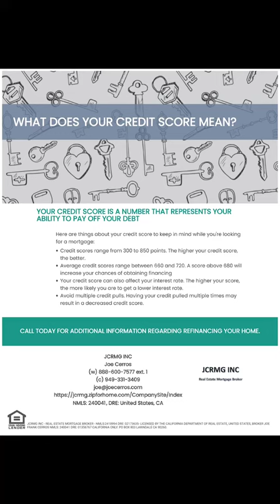Experience Hassle-Free Mortgage Process with JCRMG INC Mortgage Broker!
Experience Hassle-Free Mortgage Process with JCRMG INC Real Estate Mortgage Broker! Don't let complex mortgage processes hold you back. JCRMG INC Real Estate Mortgage Broker, led by Joe Frank Cerros Mortgage Loan Originator, simplifies your journey to homeownership or real estate investment.